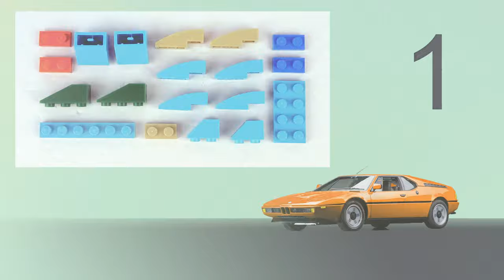LEGO 10698 Car 🚗🏎MOC. How to build BMW M1 Sports Car from Lego Classic 10698. Save Money & Space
150 models from one set Lego Classic 10696.
45 models from one set Lego Classic 10698.
40 models from sets Lego Classic 11014 & 10704.
20 trucks from Lego Classic.
18 military models from Lego Classic.
15 planes from Lego Classic.
10 excavators & tractors from Lego Classic.
10 trains from Lego Classic.

channel.